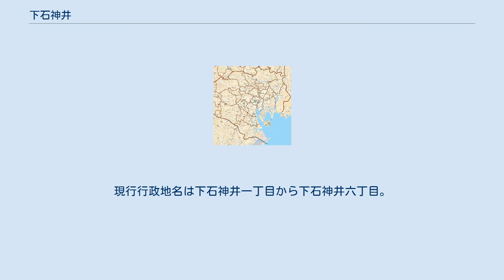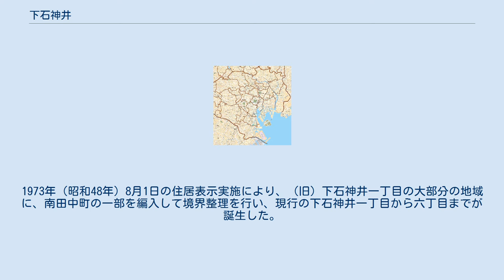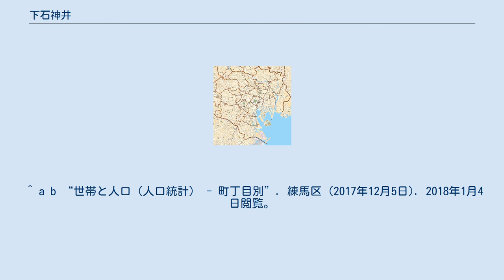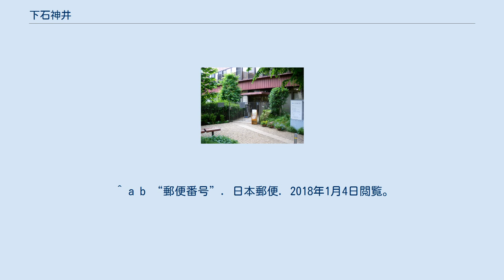下石神井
日本 」 東京都 」 練馬区 」 下石神井 下石神井（しもしゃくじい）は、東京都練馬区の町名。
現行行政地名は下石神井一丁目から下石神井六丁目。
 練馬区南西部に位置する。
北部を石神井町、南部を杉並区井草・上井草、西部を上石神井などと接する。
 2017年（平成29年）12月1日現在の世帯数と人口は以下の通りである。
 住宅地の地価は、2015年（平成27年）1月1日の公示地価によれば、下石神井5-18-15の地点で42万3000円/m2となっている。
 旧・武蔵国豊島郡下石神井村。
1889年（明治22年）、下石神井村は町村制施行により石神井村大字下石神井となる。
1932年（昭和7年）、東京市編入に伴い板橋区下石神井一丁目および二丁目となった。
この当時の下石神井一・二丁目は現行の下石神井一〜六丁目、石神井町一〜八丁目、上石神井南町を含む広大な区域であった。
1970年（昭和45年）1月1日の住居表示実施により、（旧）下石神井二丁目の大半が石神井町一〜八丁目となった。
1973年（昭和48年）8月1日の住居表示実施により、（旧）下石神井一丁目の大部分の地域に、南田中町の一部を編入して境界整理を行い、現行の下石神井一丁目から六丁目までが誕生した。
以後、1984年までは新旧の下石神井一丁目が並存していたが、（旧）下石神井一丁目の残りの部分は1984年6月1日の住居表示実施により上石神井南町に変更された。
 駅は設置されていない。
西武新宿線上井草駅、上石神井駅、西武池袋線石神井公園駅が利用可能な範囲にある。
また、バスから乗り継いで荻窪駅も利用される。
 ^ “練馬区統計書 - 町丁別土地面積、気温、降水量の推移、住民基本台帳による世帯数と人口など”. 練馬区 (2016年10月1日). 2018年1月4日閲覧。
 ^ a b “世帯と人口（人口統計） - 町丁目別”. 練馬区 (2017年12月5日). 2018年1月4日閲覧。
 ^ 他に東部を南田中、西部を上石神井南町と接する。
 ^ “区立小中学校　学区域一覧”. 練馬区 (2017年8月24日). 2018年1月4日閲覧。